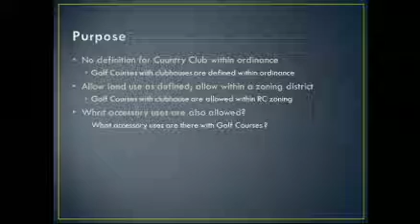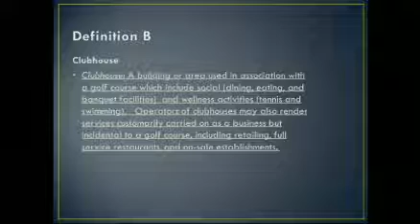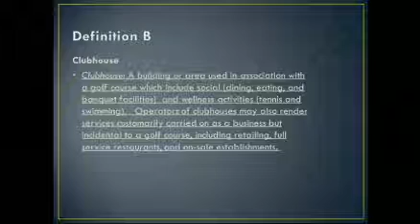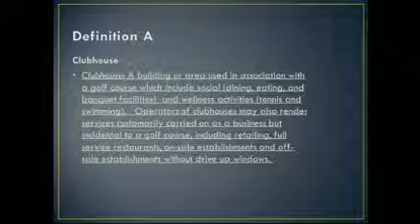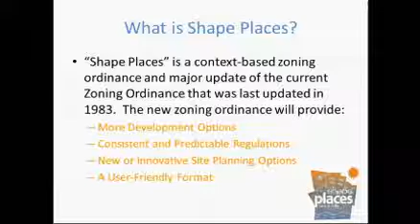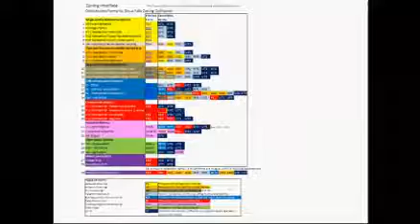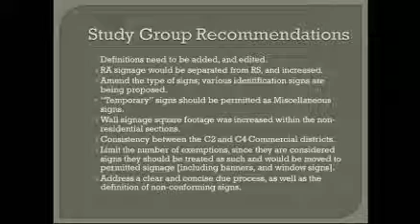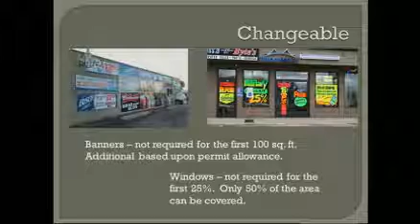2012-09-18 Sioux Falls Land Use Committee - 1798